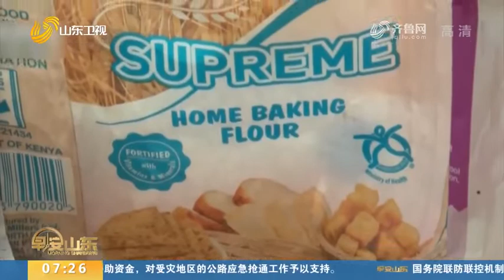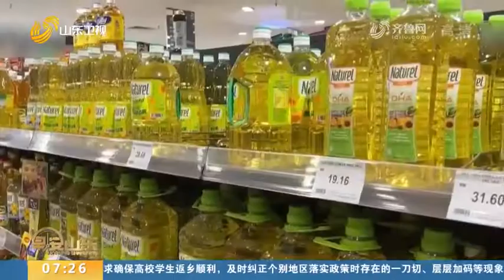Food and Agriculture Organization of UN holds a meeting for food security